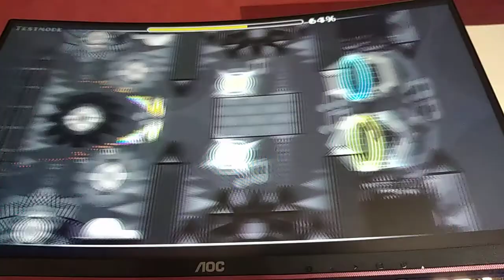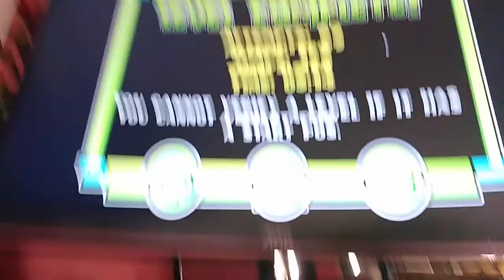Windy Landscape 58-100%